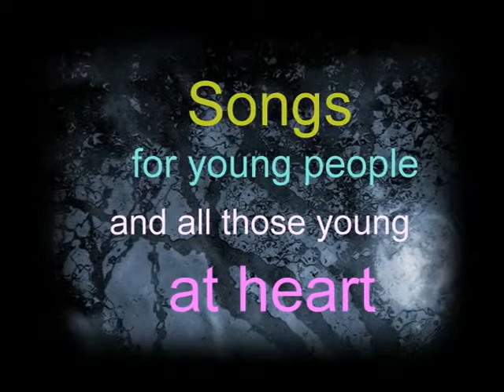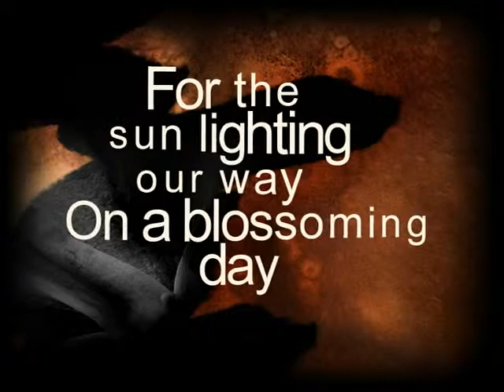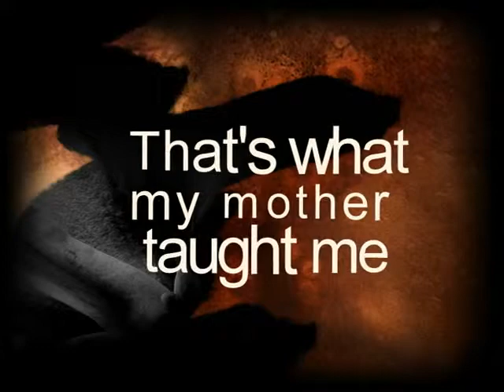Beautiful Things New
Lyric by Afeif Ismail
Composition and arrangement by Rabie abdelmajid
Sung by Rabie Abdelmajid